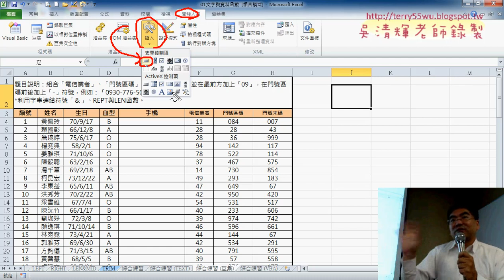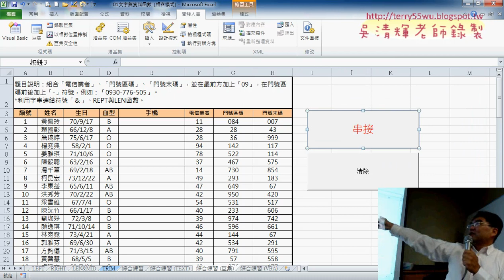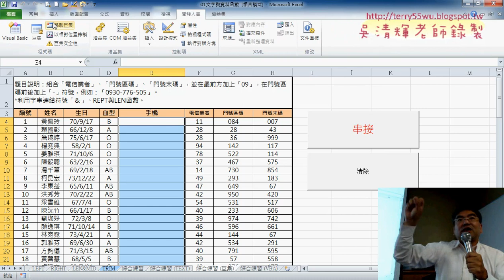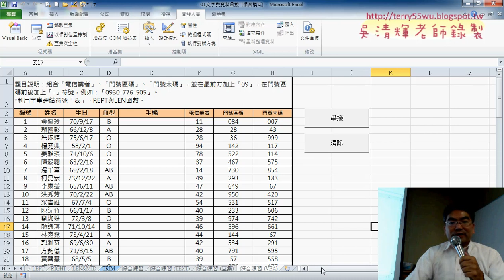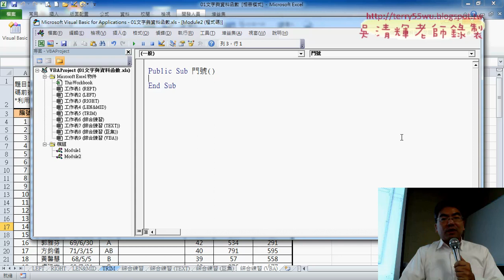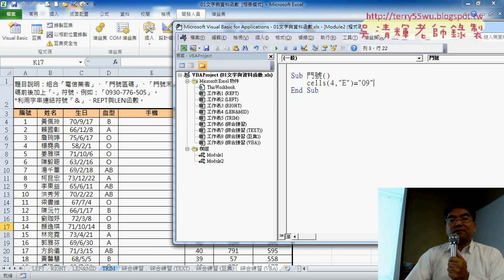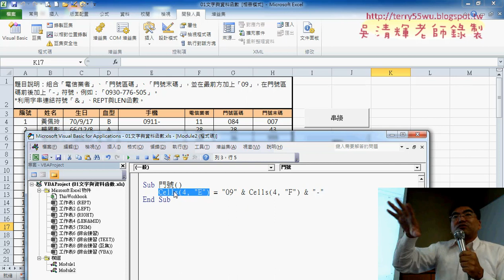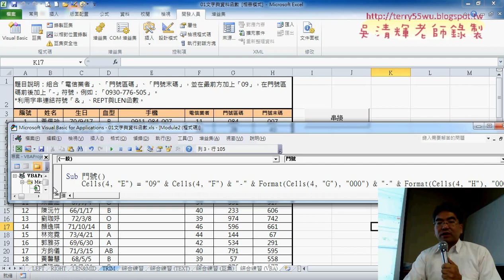07 自行撰寫BA程式說明